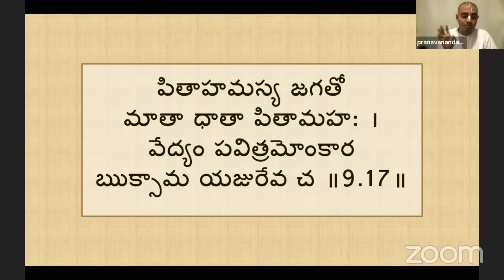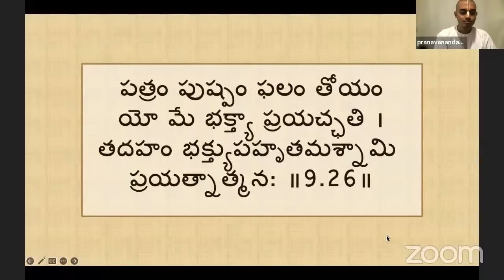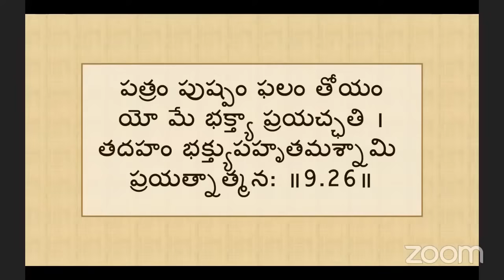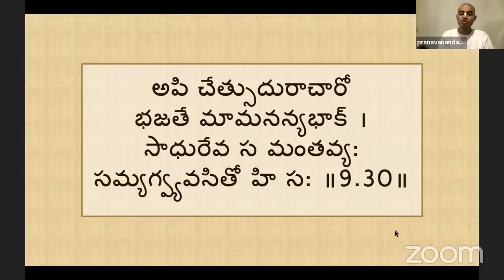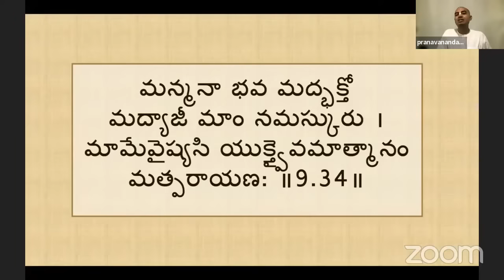BHAGAVAD GITA - CHAPTER 9 - భగవద్గీత - అధ్యాయం - 9 || HG Pranavananda Prabhu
హరే కృష్ణ

మేము ISKCON తరుపున ఉచితంగా ఆన్లైన్ లో (online)  భాగవతం, భాగవద్ గీత,  చైతన్య చరితామృతం మరియు వివిధ వైదిక గ్రంధాలకు సంబంధించి ప్రవచనాలు ఇస్తున్నాము...

అన్ని వివరాలు మా వాట్సాప్ గ్రూప్లో ఉంచుతాము... కావున కింద లింక్ ద్వారా మా వాట్సాప్ గ్రూప్ లో జాయిన్ అవ్వగలరు.